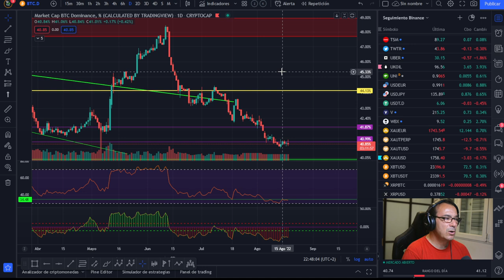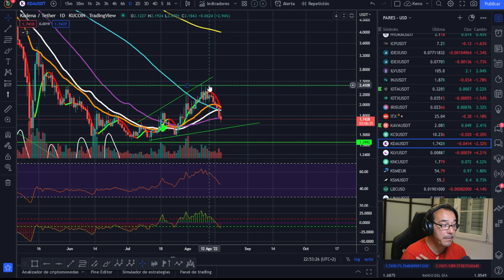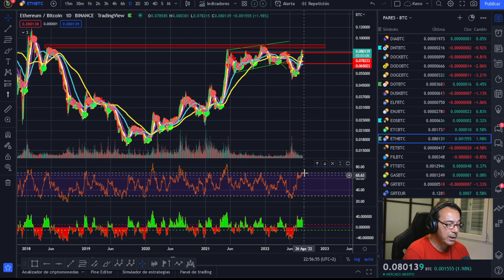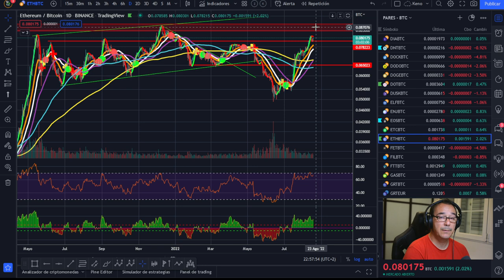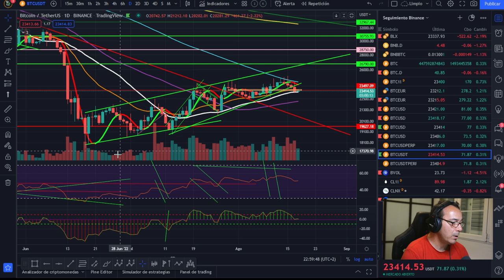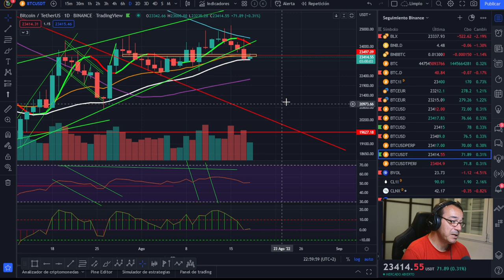🚀 BITCOIN 🤢🤢🤢 ¡ RESISTENCIA EN 23.500! ¿PASAREMOS O IREMOS A ESTE SOPORTE?😱😱😱